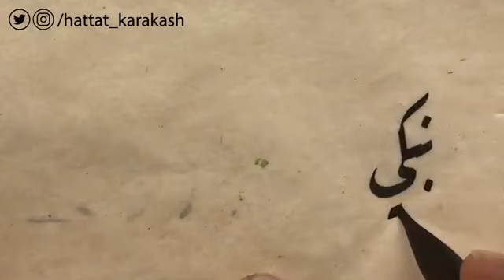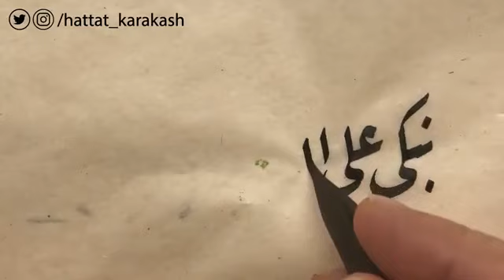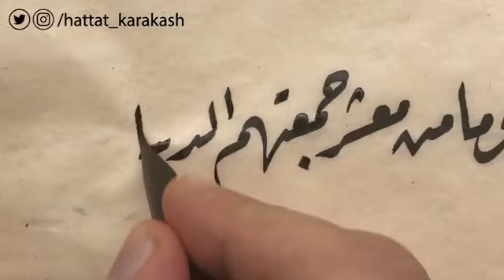كتابة 🌺 نَبكي عَلى الدُنيا وَما مِن مَعشَرٍ. جَمَعَتهُمُ الدُنيا فَلَم يَتَفَرَّقوا 🌺 بخط الرقعة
من روائع الخطاط القدير / عبد_الرزاق_قره_قاش . . حفظه الله .